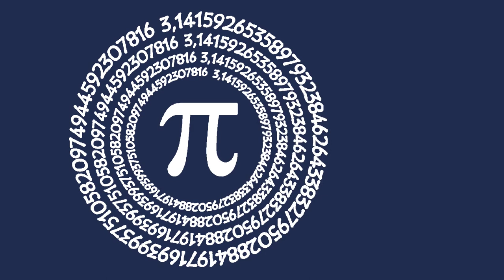Dropsea #8: Il Carnevale della Matematica #176 - Il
Ed è finalmente arrivato il giorno del pigreco. E con esso anche la Giornata Internazionale della Matematica, meglio nota come piday.
Festeggiamo, quindi, questa fantastica disciplina con un video che racconta le proprietà del 176, uno dei protagonisti del Carnevale della Matematica uscito proprio oggi.

Vai al Carnevale della Matematica #176